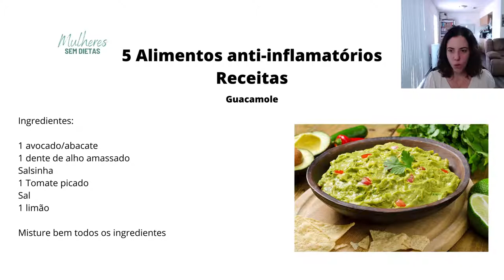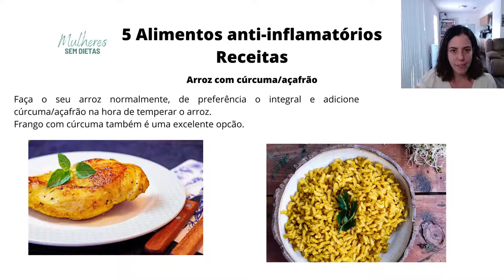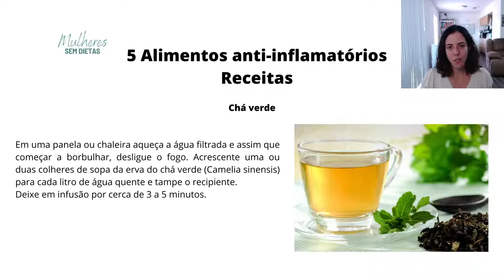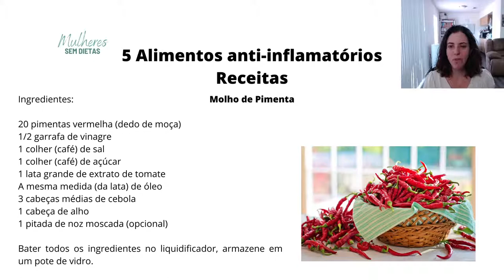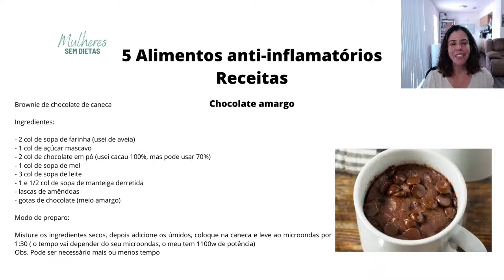5 ALIMENTOS ANTI-INFLAMATÓRIOS | 5 Receitas para emagrecer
O  excesso de peso é sinônimo de ter um corpo com inflamação generalizada, isso aumenta as chances do aparecimento de doenças crônicos como diabetes, pressão alta e colesterol elevado. Consumir alimentos anti-inflamatórios na alimentação melhoram a sua saúde e ainda te ajudam a emagrecer.

Os alimentos anti-inflamatórios são;

Chocolate amargo 70%
Pimenta
Cúrcuma/açafrão
Chá verde
Abacate

O consumo de alimentos processados e industrializados, ricos em gorduras e excesso de açúcares promovem aumento do processo inflamatório, aparecimento de doenças crônicas além do ganho de peso. Ter consciência e equilíbrio é super importante, mas consumir alimentos que vão ajudar o seu corpo a ter mais saúde, reduzir a inflamação e consequentimente auxiliar no seu emagrecimento.

Não se esquece de entrar no Canal do Telegram pelo
E receba conteúdos e materiais em primeira mão para dar inícios do seu emagrecimento comendo de tudo que você gosta!

SOBRE NOSSO CANAL:
Olá Mulher Incrível! Somos 2 nutricionistas, Rafaela e Mariana, queremos te ajudar a emagrecer sem dietas, sem passar fome e sem restringir alimentos que você mais gosta! Encontre o equilíbrio com o seu corpo e a comida :)

Sejam muito bem-vindas ao nosso canal :)